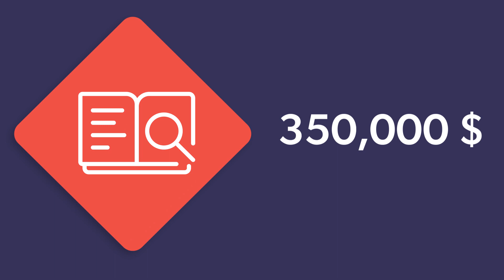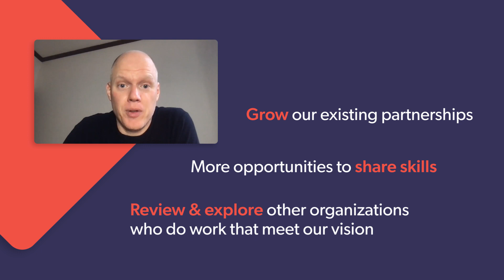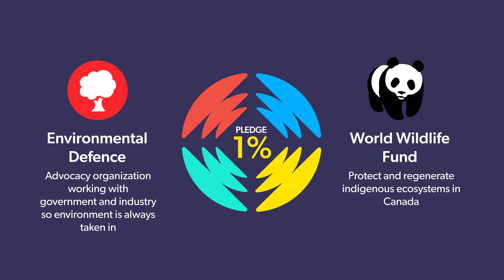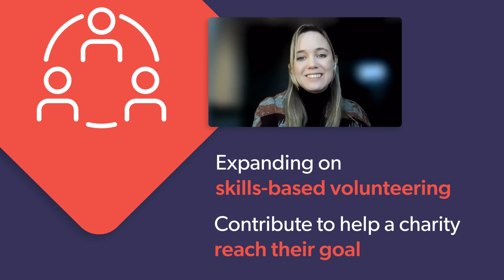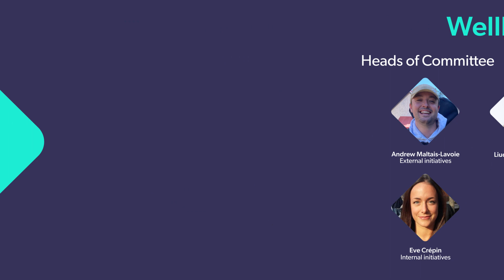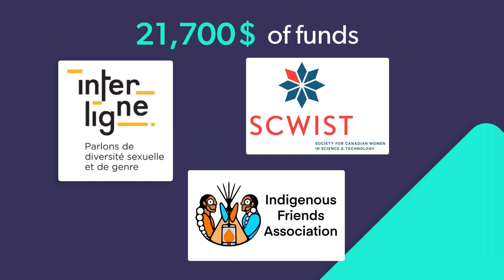Coveo's ESG and Pledge 1% | 2022 Year in review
Hear from Coveo's ESG and Pledge 1% leaders on what we have accomplished thus far and how we are looking at increasing our impact in the years to come.

Find out more about Coveo's Environmental, Social, Governance Plan and Pledge 1%